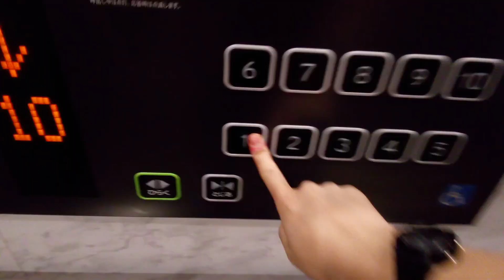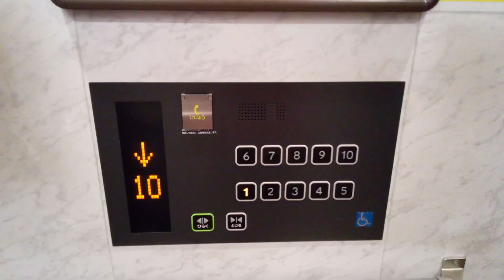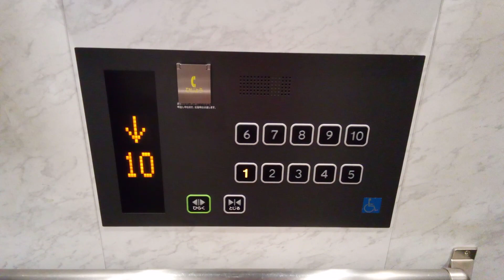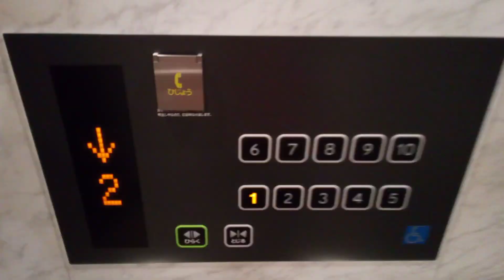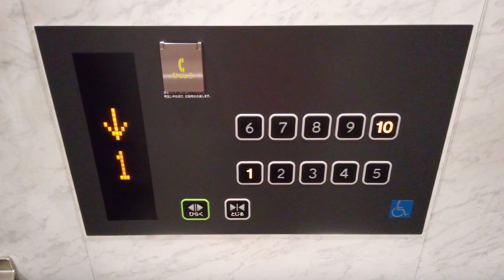東芝エレベーター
スーパーホテル阿南・富岡にあります。機種はスペーセルGRIIです。
メーカー:東芝
設置年:2019年
定員:11名
積載:750kg
キャンセル機能:あり
アナウンス:あり
戸閉ブザー:なし
到着ベル音:あり (電子音チャイム)
ボタン確認音:なし
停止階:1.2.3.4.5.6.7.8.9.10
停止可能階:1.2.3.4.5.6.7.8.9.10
撮影:NEC LAVE Tab E 8HD1 PC-TE508BAW (2023年7月16日撮影)